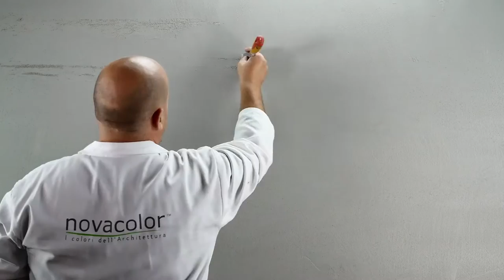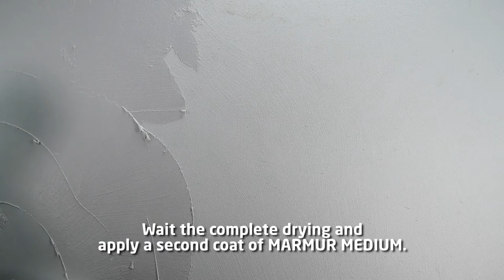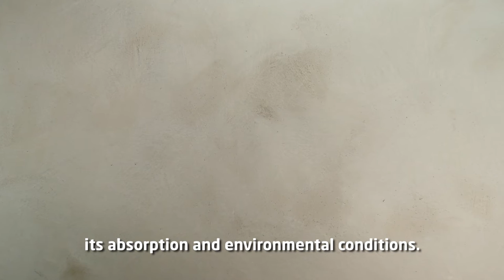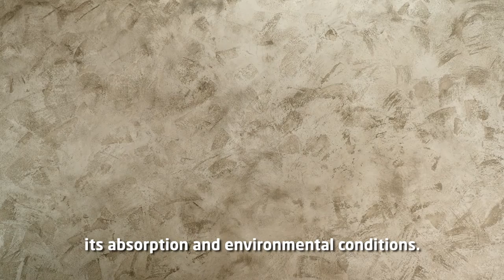Mineral Finishes ENG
Mineral Finishes by Novacolor is the lime-based plaster for interior and exterior